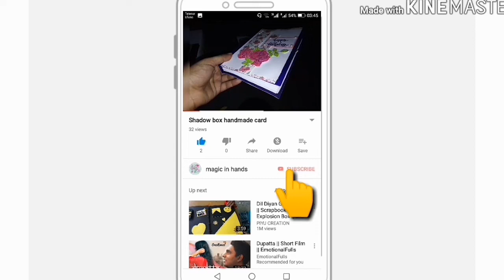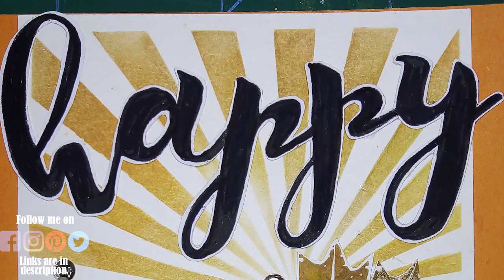Stenciled background birthday greeting card by magic in hands...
What's up...
I've stamped bold sentiment 'happy' and word birthday on maple leaf. Hope you liked this idea and give it a try. for more detail for how i stamped word 'happy' you can check video link is:

Blessings...